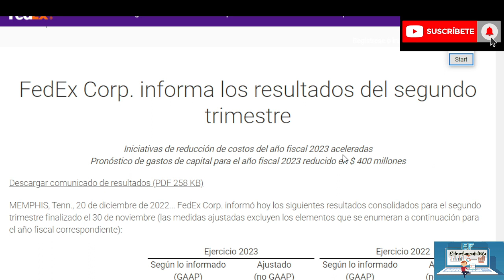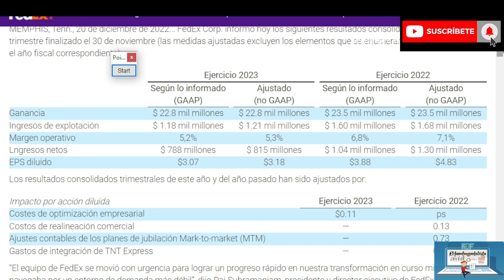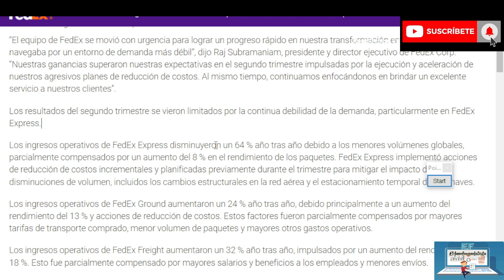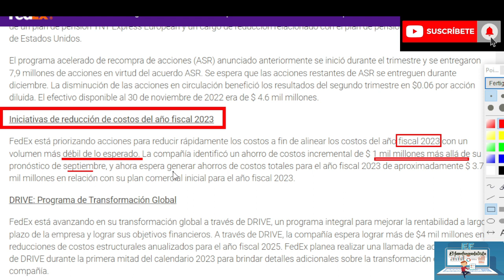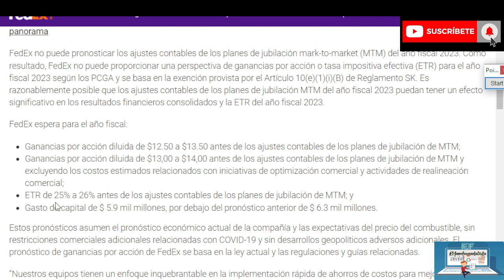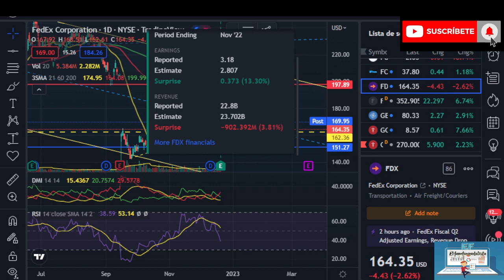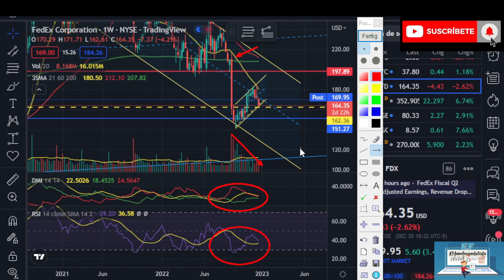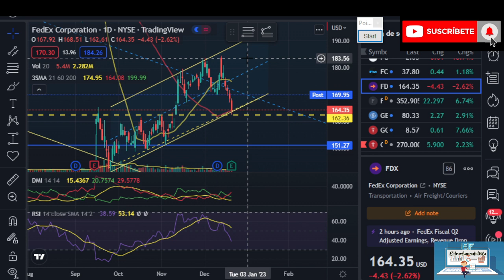ANALISIS INFORME TRIMESTRAL Y TECNICO FEDEX 20-12-22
⛔Todos los datos presentados son meramente informativos

CONTENIDO EXCLUSIVO.